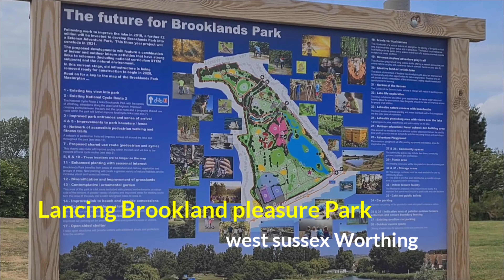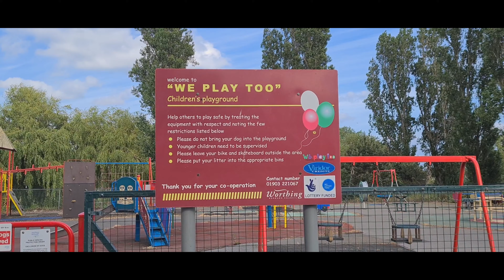England top places to visit in Brighton,Worthing # world most beautiful places in UK # Worthing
England top places to visit in Brighton,Worthing # world most beautiful places in UK , England most beautiful places in West sussex Worthing Lancing, Brighton top beautiful places in West Sussex
Worthing Lancing Brookland pleasure park, very nice place to bring your kids and family
very nice place to walking and spend beautiful times with family and friends.

worthing brookland pleasure park lancing [ west sussex england ]

follow me on twitters